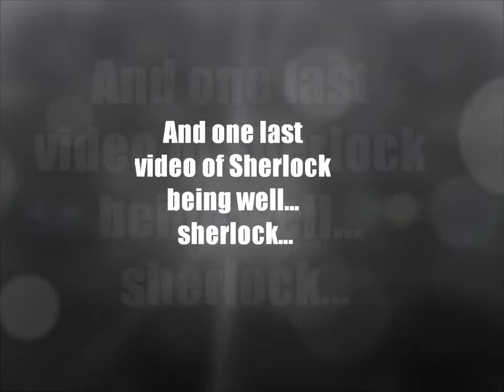Turtle dock and lots of cuteness!!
new turtle dock and lots of cuteness from sherlock